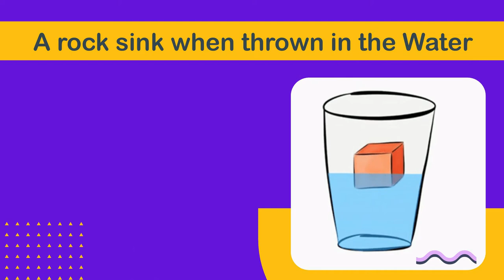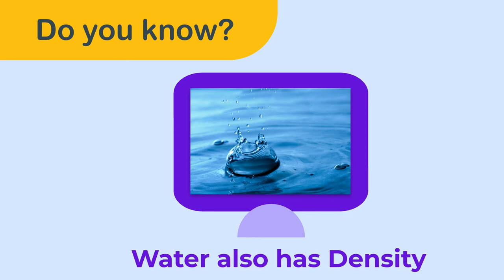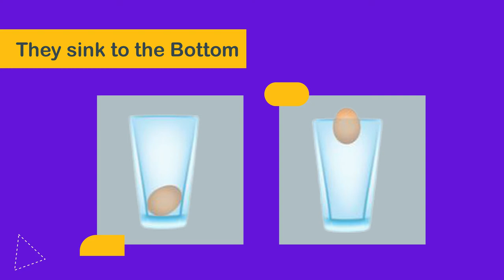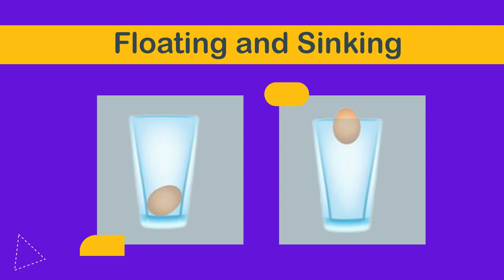Floating & Sinking Grade 1